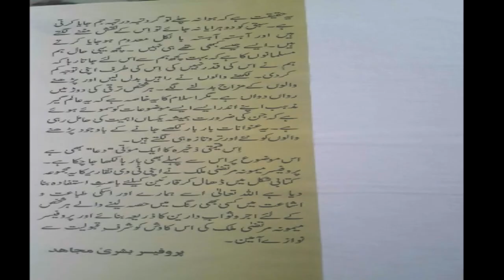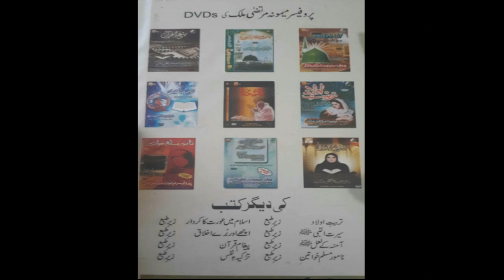Adab-e-Dua Part 12 by my Ama Jani Prof Maimoona Murtaza Malik